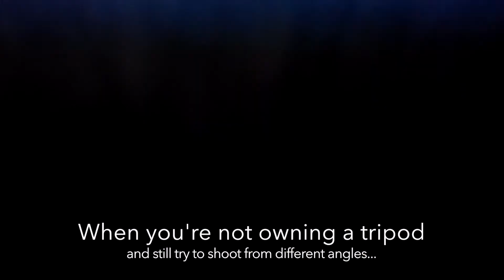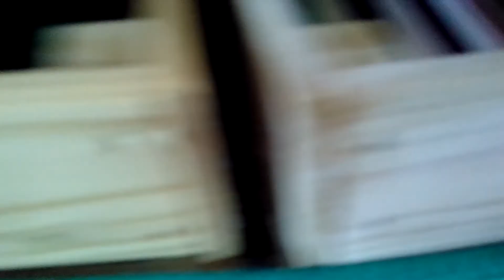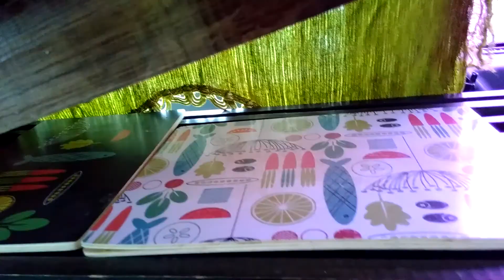PREP FOR CAR LIVING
Preparing my car for camping/carlife and going around in Sweden for a month :D